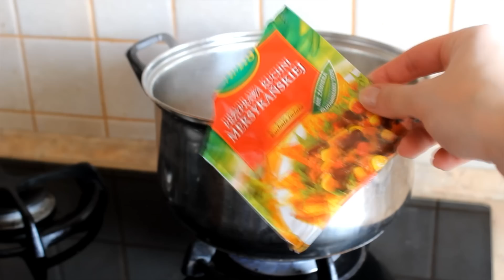Przepis na Zupę Meksykańską | Skintherapy22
KONIECZNIE PRZECZYTAJ
KCIUK W GÓRĘ JEŚLI FILM SIĘ PODOBAŁ!!